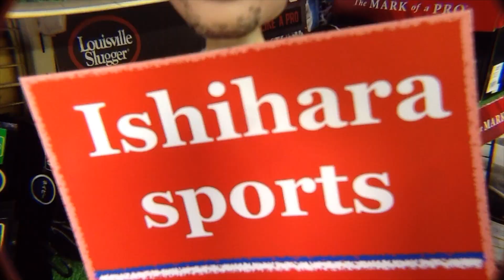今日の動画 Today's movie #1184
ミズノ軟式ファーストミットのお手入れです。グラブオイルを使った汚れ落としと保革作業をアップします。
I clean the pocket of the firstbaseman's mitt this time. I hope I can be of any help to you. Thank you !